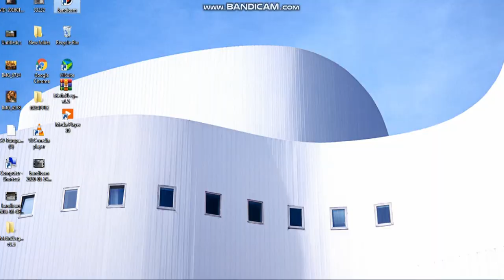Metin 2 legend- war sp4rtans